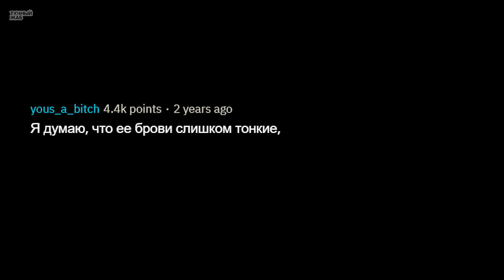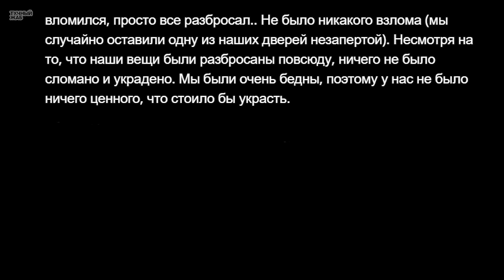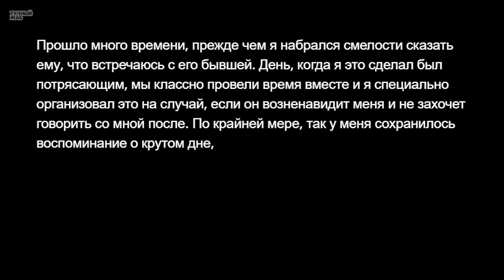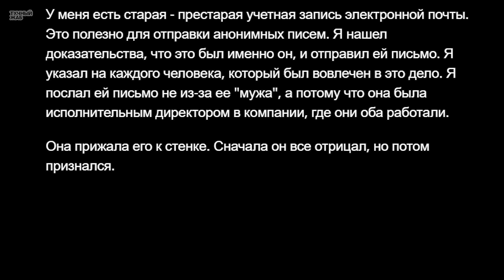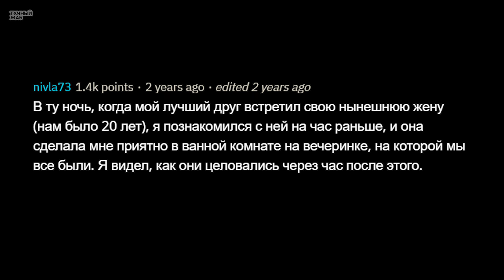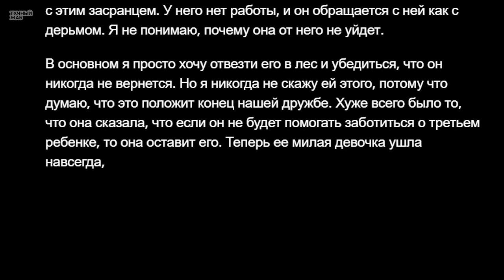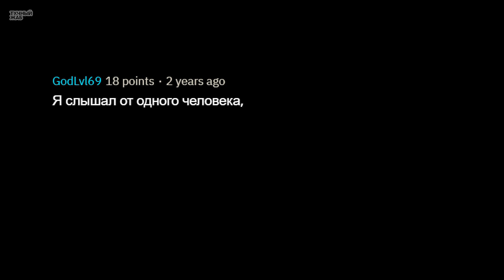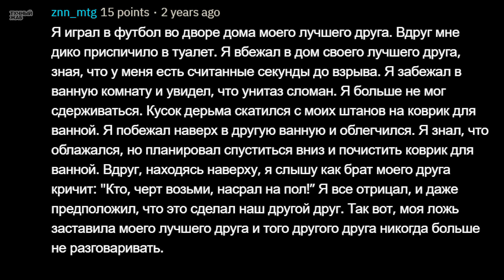Какие у Вас Секреты от Лучших Друзей?